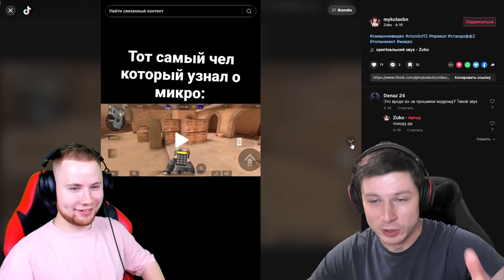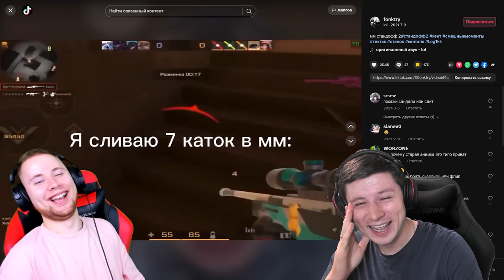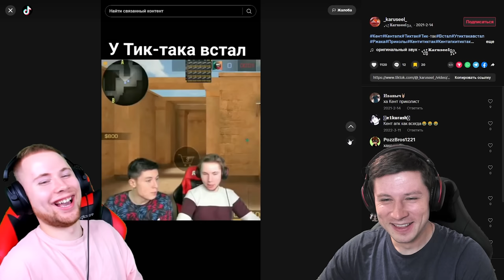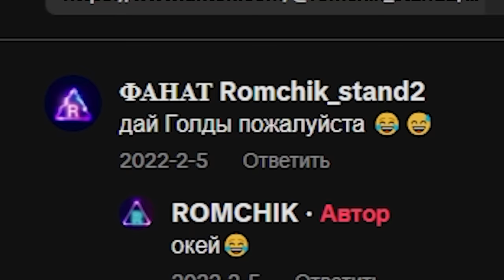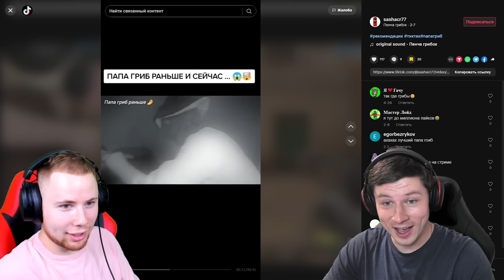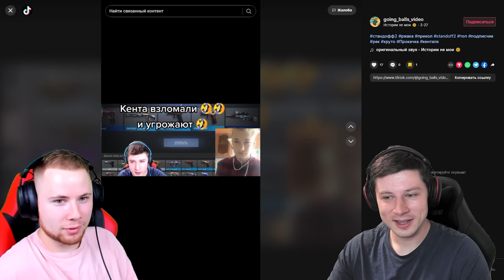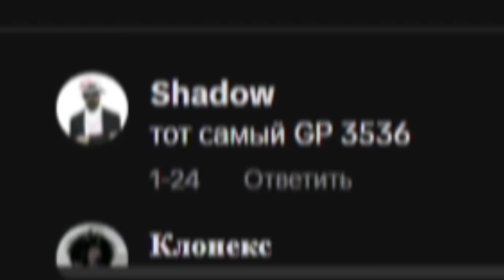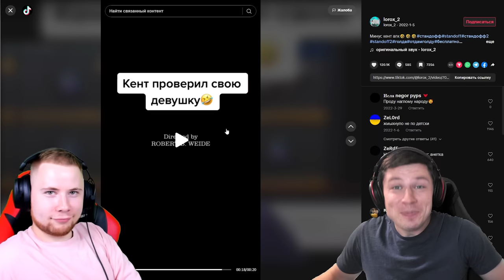😂 ТИКТОК ПРИКОЛЫ С ТИКТАКОМ В STANDOFF 2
В этом видео вы увидите: самые смешные приколы, ржака стандофф 2 или standoff 2, так же со мной сегодня будет ТикТак и он не стримит. Кент АПК и TicTac покажут вам самые смешные приколы в tik tok